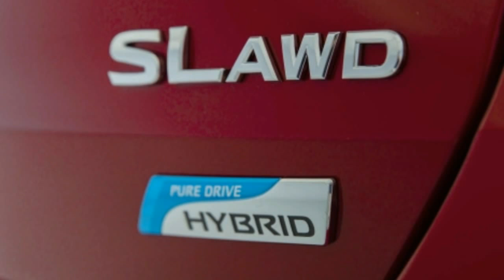2017 Nissan Rogue and Rogue Hybrid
Nissan has finally released pricing for the refreshed Nissan Rogue, which was unveiled just over a month ago. While every trim level has risen in price, Nissan does pack a few extra goodies to ease the pain. The Rogue S and SV models both carry the smallest price increases at $530 and $500 respectively, regardless of whether they're equipped with front- or all-wheel drive. This means the front-wheel-drive S starts at $24,760 and the front-wheel-drive SV starts at $26,180. The SL jumps $1,270 across all drivetrains and starts at $32,250 for the front-wheel-drive version. Pricing for the hybrid model has yet to be released.

On the Rogue S, you now get a standard motion-activated hatch, a sporty-looking flat-bottom steering wheel, and a shifter with sport mode. The SV gets all of those features as well, but adds a six-speaker stereo, heated seats, remote start, and blind spot warning with rear cross-traffic alert. The top level SL then adds headlights with high-beam assist, a Bose nine-speaker stereo and Nissan's suite of Nissan Connect features and services, which include items such as voice recognition, automatic collision notification, remote access via smartphone and more. The SL also has optional radar-equipped cruise control and forward emergency braking with pedestrian detection.

Nissan's refreshed Rogue will also be entering a very competitive field and it is priced as such. It falls extremely close to current competitors such as the 2017 Ford Escape and 2016 Mazda CX-5, which both start at $24,495 for automatic models. It also undercuts the $25,850 2017 Toyota RAV4. Both the 2017 Kia Sportage and 2017 Hyundai Tucson come in below the new Rogue, with starting prices under $24,000. One advantage the Rogue does have is an optional third-row seat, a feature that is only shared with the 2017 Mitsubishi Outlander, which starts at $24,390. The Rogue can't rest on its refreshed laurels, though, as it will soon have to contend with the completely redesigned Honda CR-V and Chevrolet Equinox.